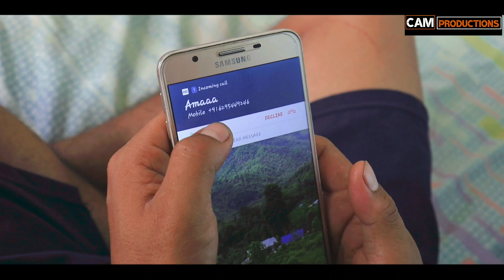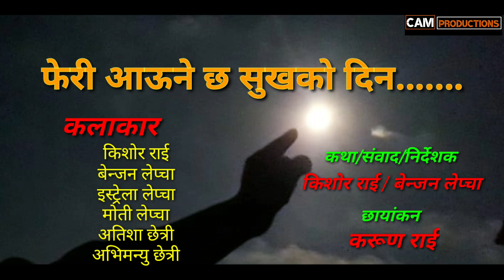Pardeshi ek byatha || परदेशी एक व्यथा || nepali short movie || Kishor Rai, Benjhon Lepcha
Ft. @ Kishor Rai, benjhon Lepcha, Estella lepcha, moti Lepcha, Atisha Chhetri, Abhimanyu Chhetri
DOP @ Karun Rai
Story/script/direction @ kishor and benjhon
Video @ kishor_rai_official 2020

KR MUSIC kishor rai official this YouTube channel created for you all nepali music listerner।
भारतीय हामी नेपाली/गोर्खेहरू पनि नेपाली गीत/संगीत रुचाउँछ तर यहाँ कलाकारहरूको अवस्था भने दयनिय छ, धेरै खचॅ गरेर म्युजिक भिडियो अहिले घड़ी बनाऊन असमर्थ छौ, साधारण तरिकाले बनाई रहेका छौ, तपाईको माया/सहयोग पाए हामी अवश्यै बनाऊने छौ। कतिवटा YouTube channel ले आंशिक रूपमा रोयल्टी दिने काम गरिरहेको छ त्यसमा यस हाम्रो च्यानल पनि एक हो।
तपाईले यति गरिदिनु भए हामीलाई ठूलो सहयोग मिल्ने छ।🙏🙏🙏🙏🙏
Support nepali music,
Support nepali artists...